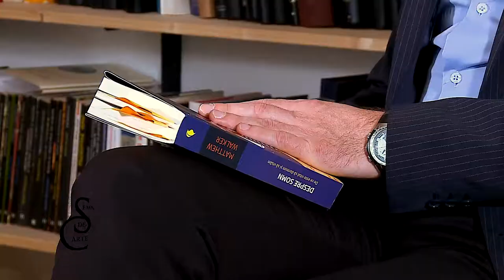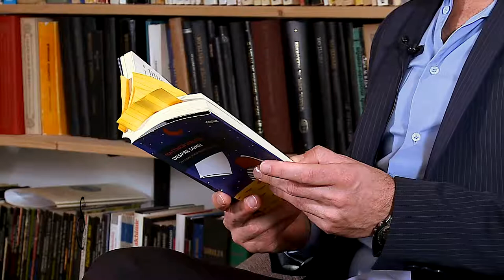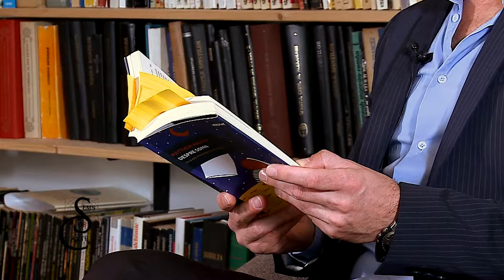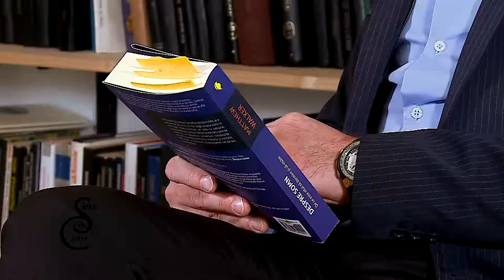Semn de Carte Ep. 42 - Matthew Walker - Despre somn